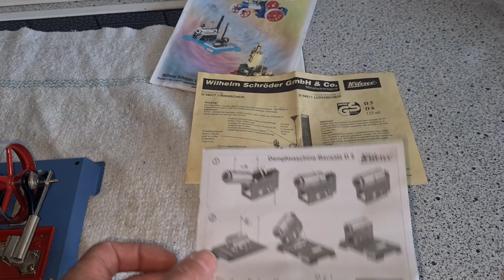Dampfmaschine Wilesco Modell D5 umgebaut mit Regelventil